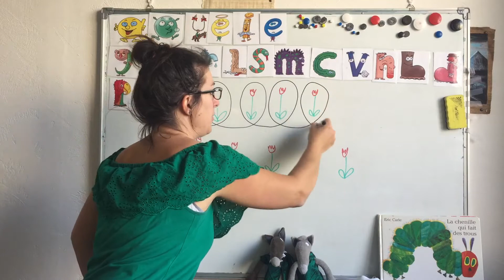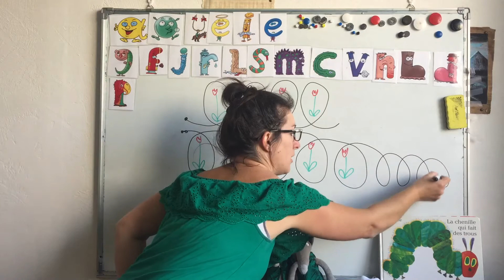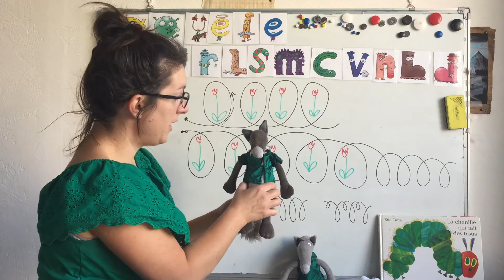MS Boucles à l'envers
Loup et Louve vous apprennent un dernier graphisme.